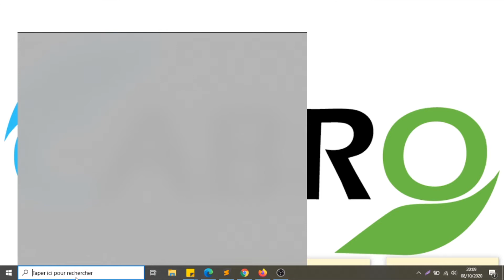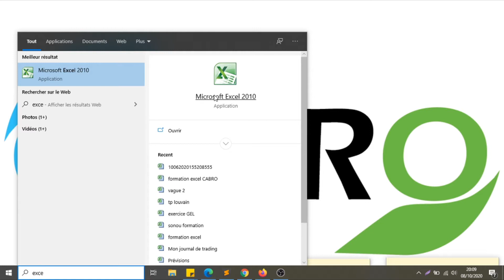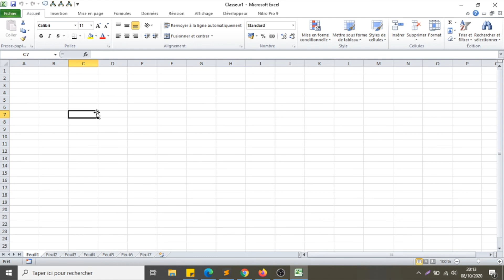Formation (Microsoft Excel) : Présentation du classeur Excel